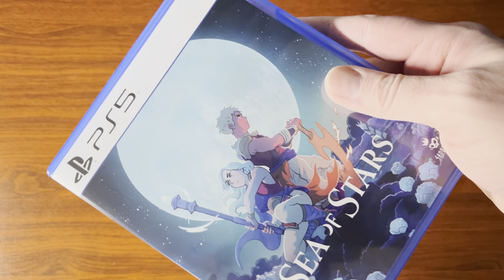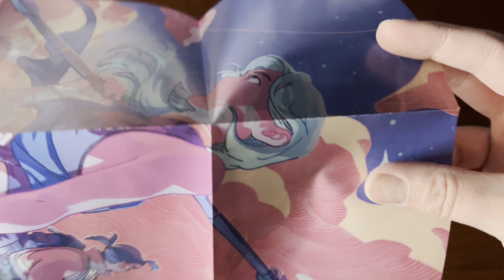📦 Unboxing | Sea of Stars [Retail Edition] | Sony PlayStation 5 (PS5)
Unboxing the retail version of Sea of Stars for the Sony PlayStation 5 (PS5) console.

GAME DETAILS

Title:
Sea of Stars [Retail Version]

Console:
Sony PlayStation 5 (PS5)

Year:
2024

Publisher:
Sabotage Studio
iam8bit

Developer:
Sabotage Studio

Genre:
Role Playing

Rating:
E10+ (ESRB)

GAME CONTENTS

Sony PlayStation 5 Ultra HD Blu-ray Disc(s) (x2)
Game Case
Double Sided Poster

RELATED UNBOXINGS